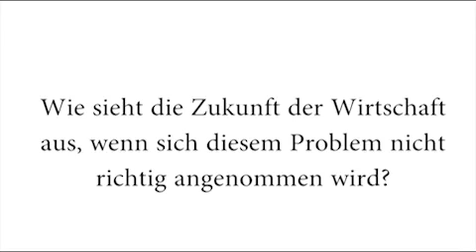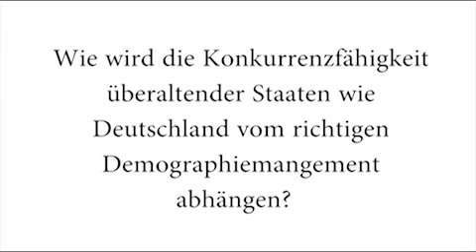Referenten zum Kommunikationskongress 2011: Prof. Dr. Ursula Lehr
Immer mehr Menschen erreichen ein immer höheres Alter. Gleichzeitig
werden immer weniger Kinder geboren. Der demografische Wandel ist
bereits spürbar und wird sich in den nächsten Jahrzehnten weiter verstärken.
Älter zu werden und aktiv zu bleiben, ist in Zeiten zunehmender
Langlebigkeit eine besondere Herausforderung: für die Senioren selbst,
für die Gesundheitspolitik, aber auch für Unternehmen mit speziellen Reise-
und Freizeitangeboten. Welcher gesellschaftlichen Entwicklung sehen
wir mit Blick auf die Senioren entgegen? Wie können Anbieter den differenzierten Bedürfnissen der Senioren von heute und morgen gerecht werden? Und was muss in der Kommunikation mit dieser speziellen Zielgruppe
beachtet werden?